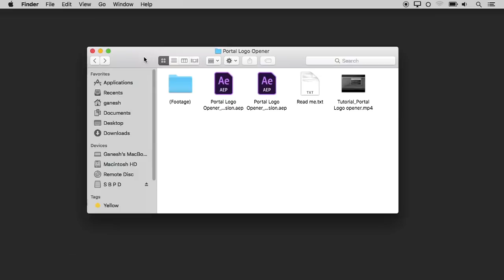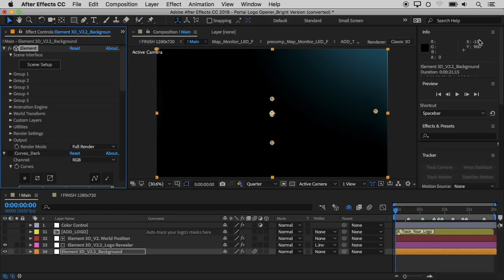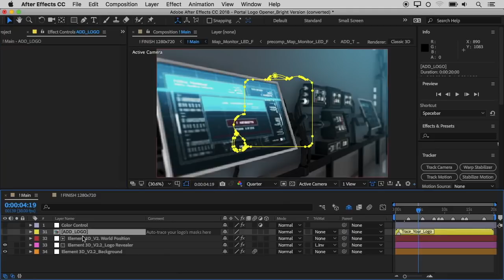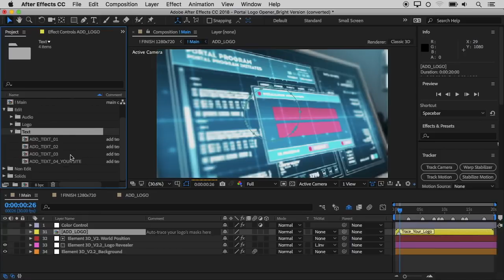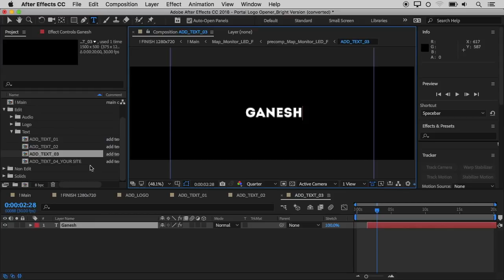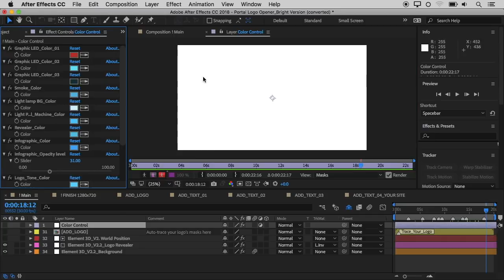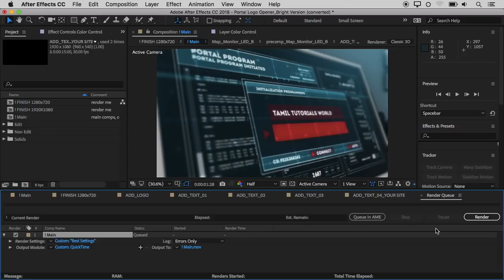How to Edit Intro Templates in After Effects Tamil Tutorials World_HD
இந்த வீடியோவில்  Intro Templates-யை After Effects மூலம்   Edit செய்வது எப்படி? என்பது பற்றி பார்ப்போம்.